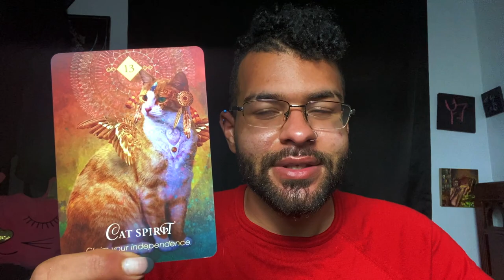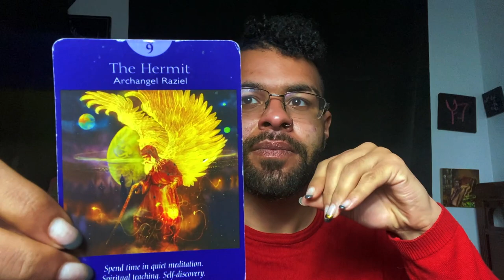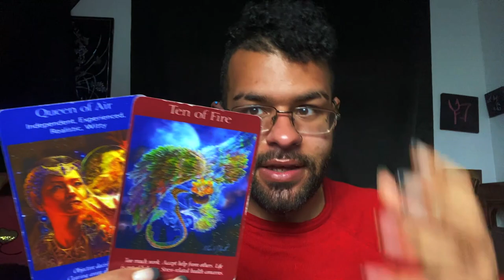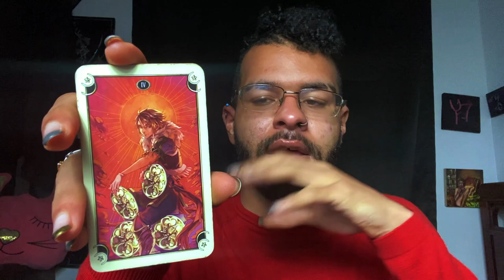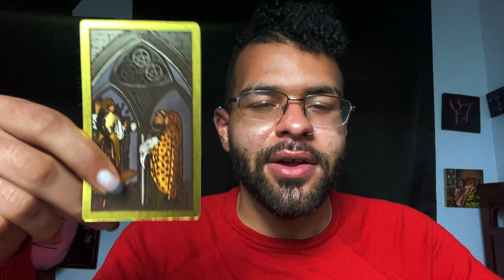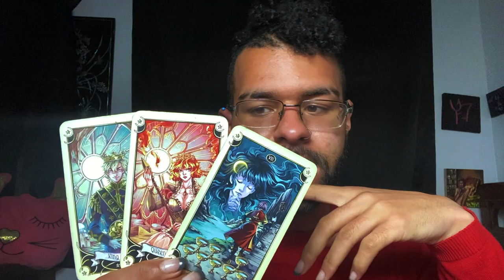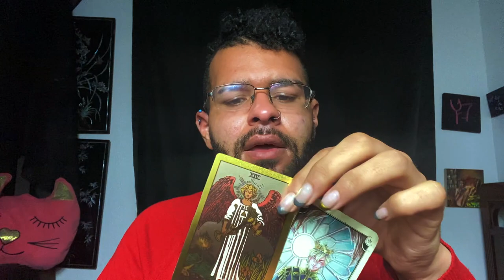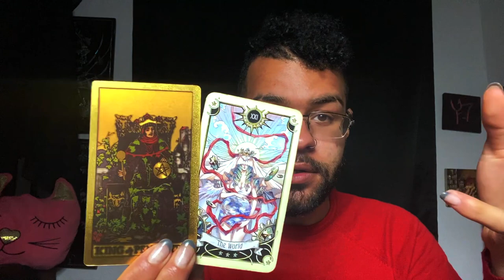Libra ♎️"LIBRA DOESN'T HAVE THE TIME FOR GAMES!" Tarot Reading MARCH 15TH - 21ST 2021 Tarotscope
This is a weekly 2021 Tarot reading for the Zodiac sign - Libra for the week of MARCH 15TH - 21ST. This weekly Libra tarot reading forecast covers the subjects of Love, soulmate & twin flame connections, career, money & financial, and general overall messages. These weekly Libra tarot readings also includes predictions for Libra. These messages that came through in the tarot cards for this weekly tarot reading are for ALL Libras under the Sun, Moon, Rising zodiac sign for the week of MARCH 15TH - 21ST

$SimplyVelca

~ 🖤 Social Media 🤍 ~

🎵 Music Credits 🎶